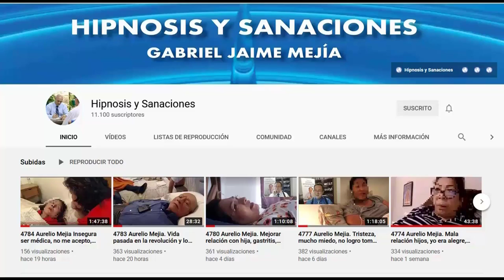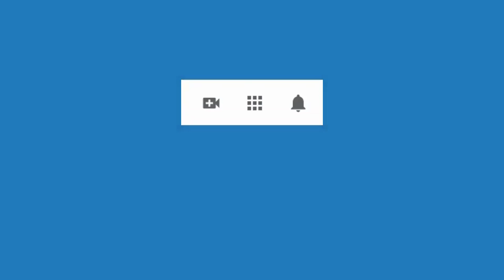4874 Aurelio Mejía. RESISTENCIA INICIAL. Murió mi esposo Mike, pesimista, tristeza, miomas, mejorar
Hipnosis introspectiva por Aurelio Mejía a distancia, en línea por internet. RESISTENCIA INICIAL. Murió mi esposo Mike, pesimista, tristeza, miomas, mejorar memoria. 17 de julio 2021.